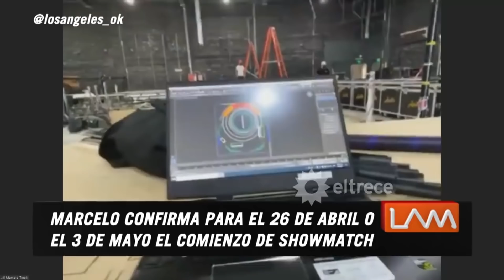Marcelo Tinelli mostró el estudio de LaAcademia, los ritmos que se harán y el protocolo por Covid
Marcelo Tinelli ya calienta motores para su regreso a la pantalla de eltrece con LaAcademia.
En exclusiva, le contó a LAM cuáles serán los ritmos que los famosos tendrán que bailar, cómo será el estudio y explicó el estricto protocolo para cuidarse del Covid.